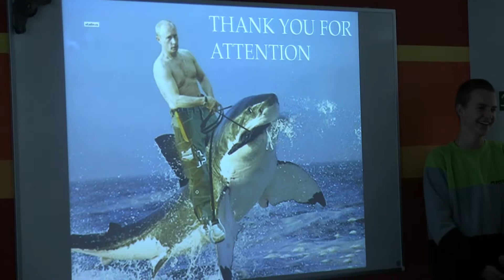Effective Team Work Workshop presentations 15